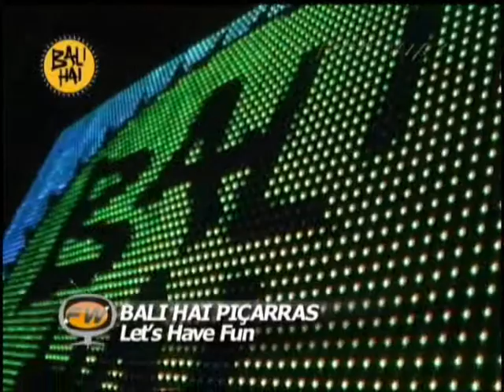Bali Hai Piçarras Let´s Have Fun 2ª Parte Janeiro 2010